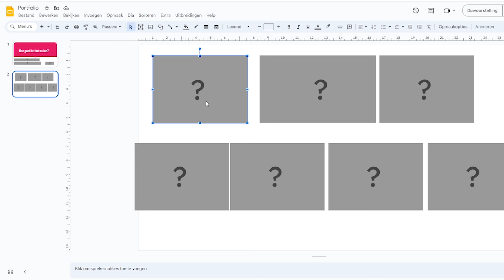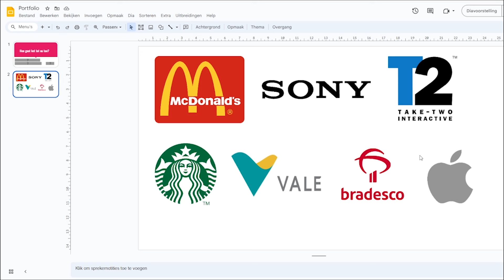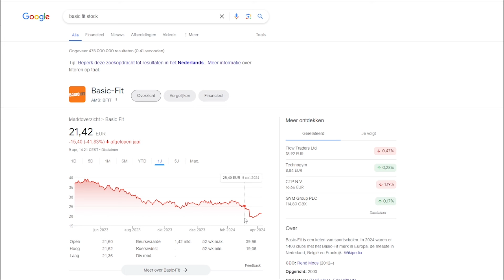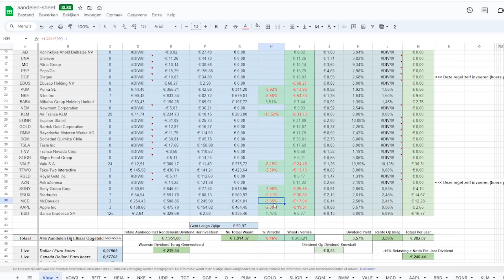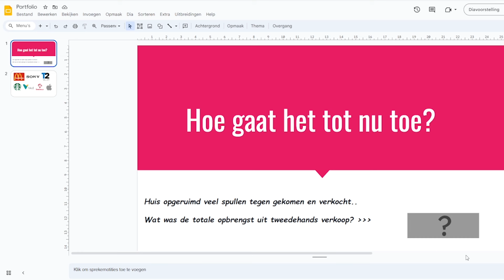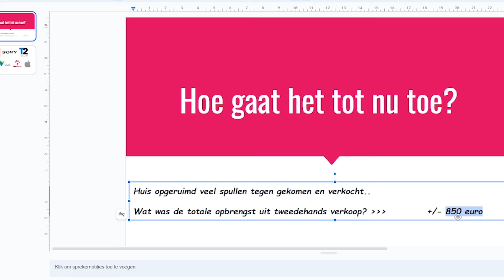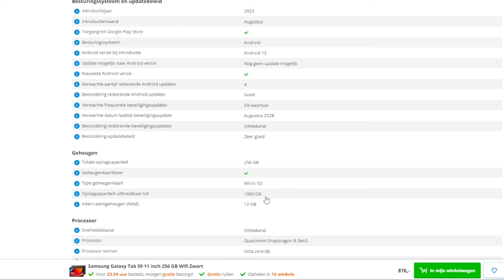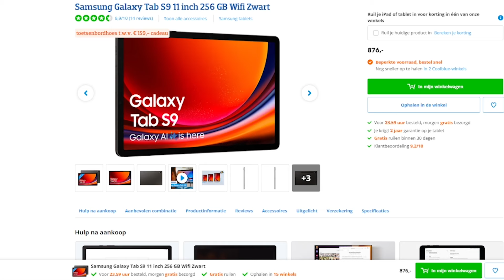Ik Ben Terug En We Gaan Naar De Maan!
Mijn aandelen crypto portfolio aflevering 9 (Maart 2024) In deze video laat ik mijn eigen portfolio zien, en waar ik zelf momenteel in investeer. En we doen een aantal analyses zoals onder andere Basic Fit Apple Ebusco. Als je vragen hebt of iets anders plaats gerust een reactie!